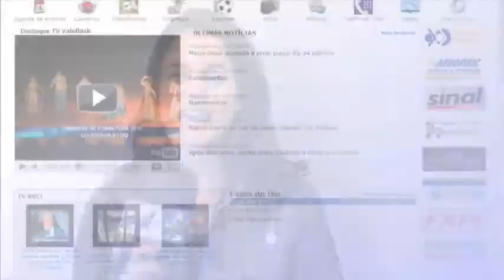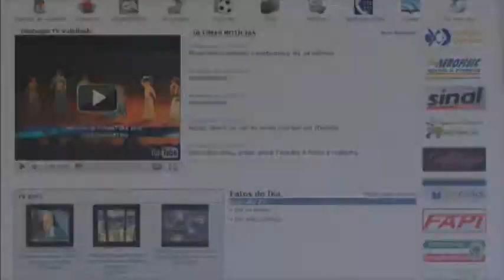Pe CELSO A CARDOSO fala sobre a chegada da IMAGEM PELEGRINA do BOM JESUS a Pindamonhangaba